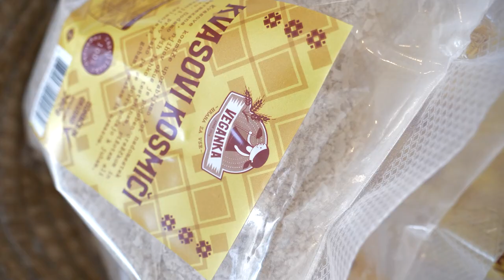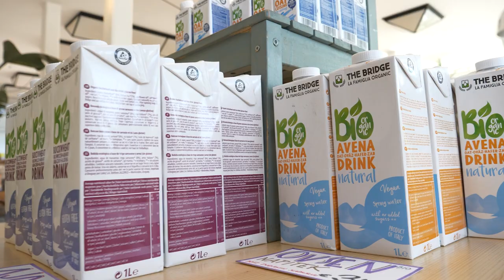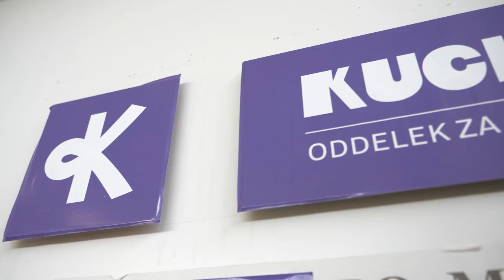KUCHA (Vladimir Mićković): "Vau, ne morem verjeti, domača zelenjava!"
Za zaključek našega projekta 5 tednov za Zemljo smo se odpravili v Ljubljano, na Spasićevo ulico 8, kjer domuje Kucha. Prijazno nas je sprejel Vladimir Mićković in z nami pokramljal, da si lažje predstavljamo, kaj vse se skriva v ozadju bistroja Kuche, ki ima hkrati pod svojo streho delikateso, trgovinico, pekarno... Niso zgolj še ena veganska restavracija. Znani so predvsem po svojih skrbno izbranih lokalno pridelanih in sezonskih surovinah iz katerih ustvarjajo unikatne jedi. So pa tudi zelo zabavni in posebni... In imajo odličen rastlinski burek, preverjeno!